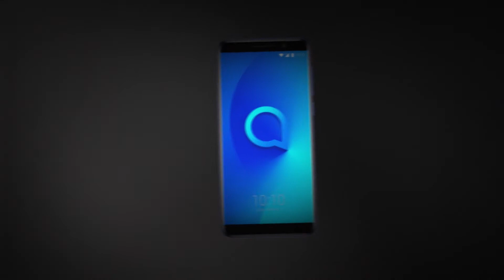Alcatel 3X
Do more with Alcatel 3X. See more with its 5.7” HD+ FullView 18:9 display that gives an immersive experience for media viewing, multitasking and browsing.